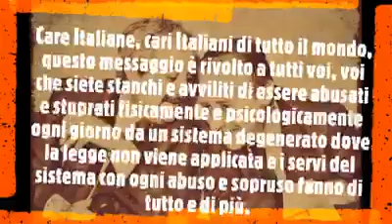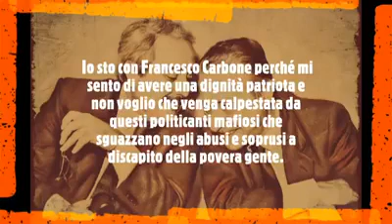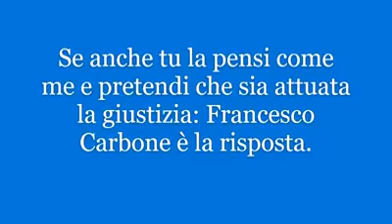Io sto con Francesco Carbone perché .......